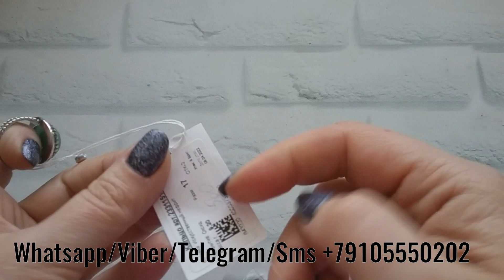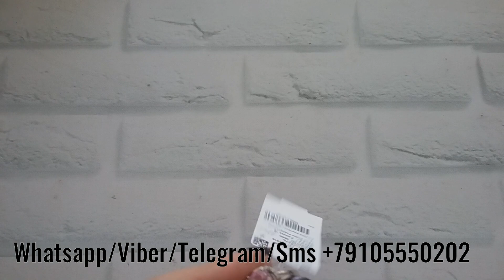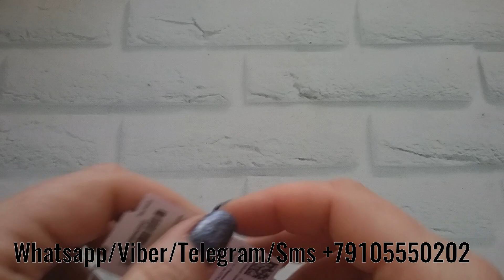ПЯТНИЧНАЯ РАСПРОДАЖА СЕРЕБРА стильное серебро РОССИЯ